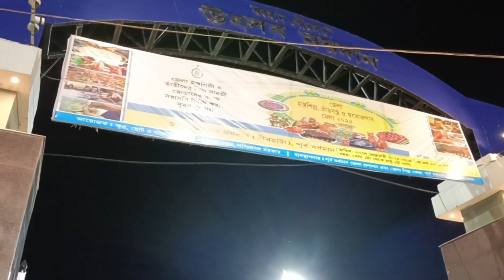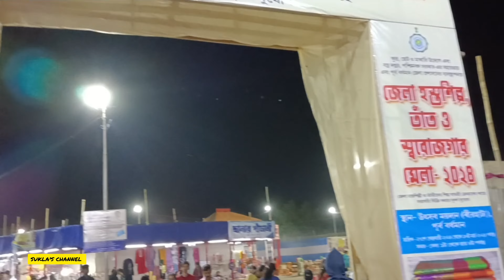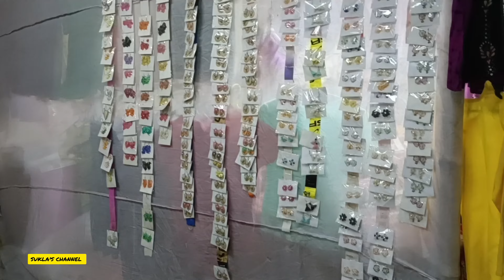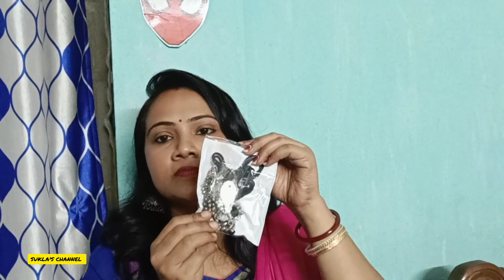বর্ধমান জেলা হস্তশিল্প,তাঁত ও স্বরোজগার মেলা ২০২৪ / Bardhaman vlog /